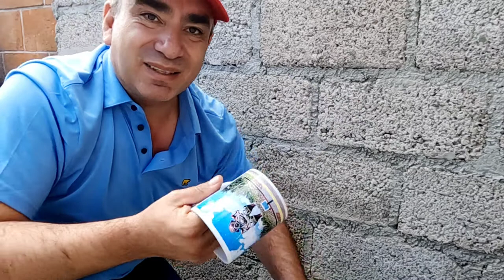ASI puedes PERFORAR un vaso sin romperlo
Me encontré este mito en Inter y quise ponerlo a prueba.